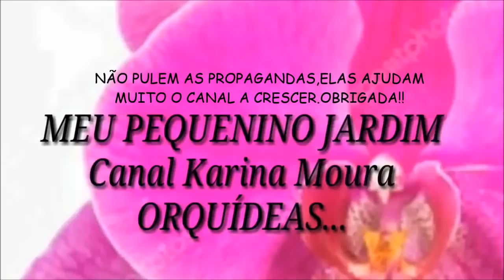COMO ESTOU CUIDANDO DA VANDA SEM RAÍZES...✴️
Nesse vídeo vou mostrar para vcs ,  como estou cuidando da vanda "Vitória",a vanda debilitada .
Grupo do Facebook: Karina Moura Orquídeas
Endereço do Orquidário Santa Barbara :
 R. Antônio de Oliveira Lino, 378 - Jardim Santa Alice, Santa Bárbara D'Oeste - SP, 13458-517
Horario de atendimento: Das 7:30 as 17:00
Aos sábados das 8:00 as 12:00 hrs.
Falar com Nalva.